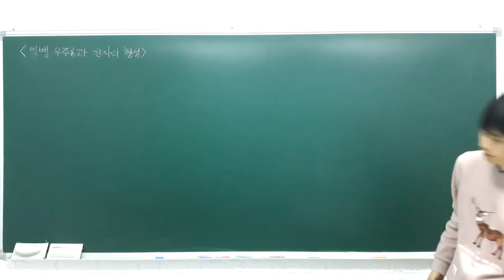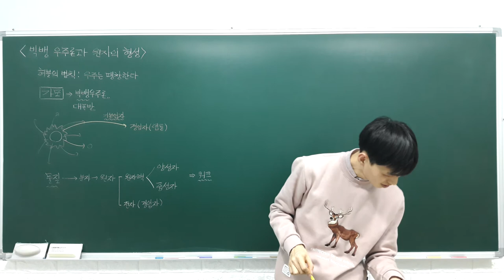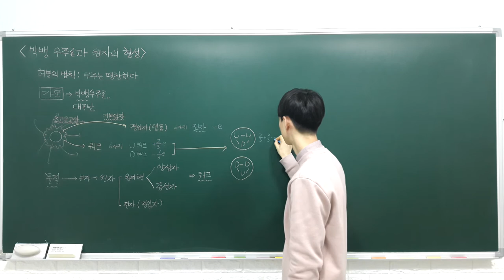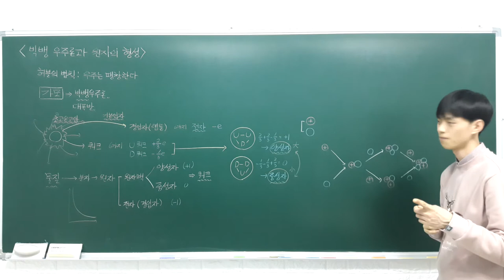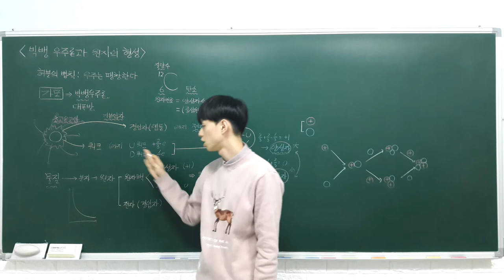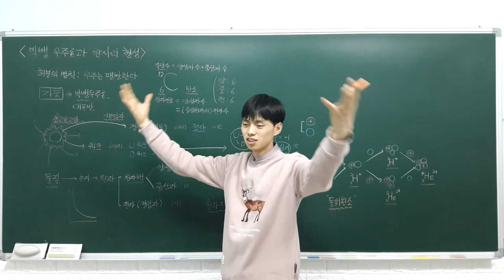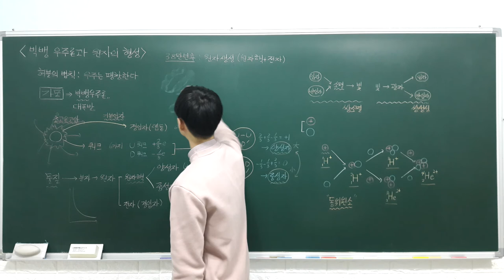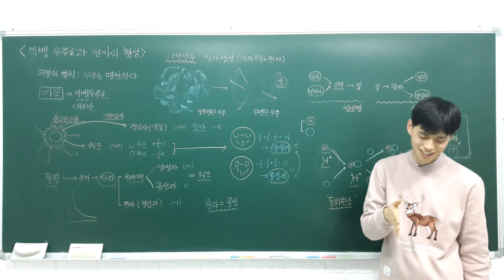고등 융합과학 1 2 1 빅뱅과 원자의 형성 (기본입자, 양성자와 중성자, 원자핵의 형성, 원자의 형성)